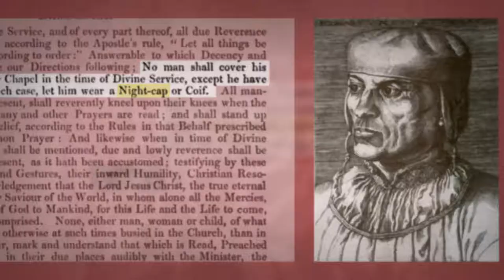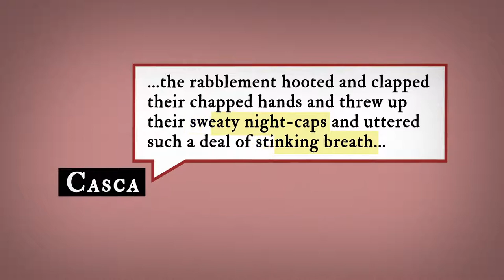myShakespeare | Julius Caesar 1.2 Historical Reference: Clothing Rules